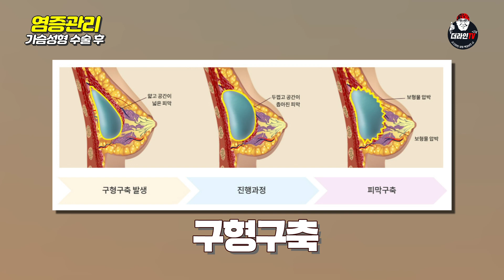가슴성형수술 후 생긴 염증 괜찮을까?! l 가슴수술 전 알아야 할 필수정보! l 부작용 예방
이번 시간에는 가슴성형수술 후 생긴 염증이
과연 괜찮을까?! 라는 주제로 이야기를 시작해 보려고 합니다

자칫 민감할 수 있는 내용이나
가슴성형, 가슴수술을 생각하시고계신다면
미리 내용을 참고하시는 것이 도움이 되실 수 있을 것 입니다

(자세한 내용은 영상 속 내용을 확인해주세요!!)

(더욱 궁금하신 사항은 아래 상담정보를 참고해주세요!)